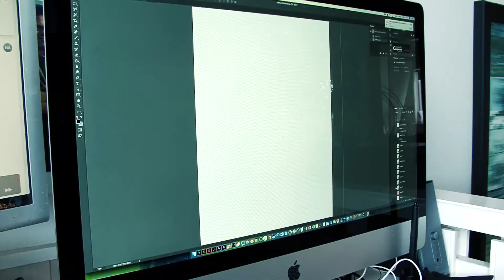Víking brugghús bolur verður til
Teiknaðu og þrykkt fyrir Víking Brugghús